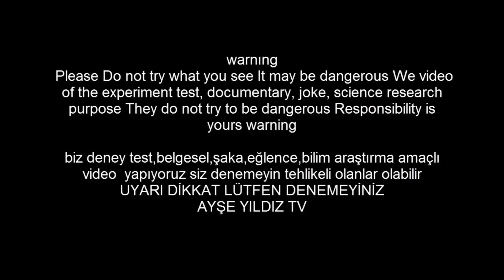ARACIMLA TAM HIZ KALASA ÇARPTIK Çok Süratli VURDUK EXPERİMENT CAR VS BOARD FULL SPEED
experiment ARACIMLA TAM HIZ KALASA ÇARPTIK